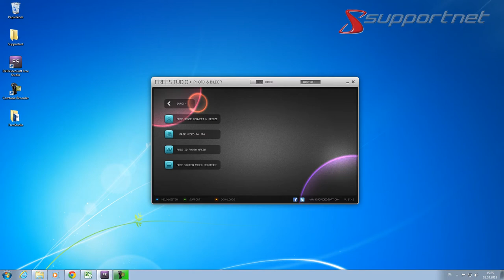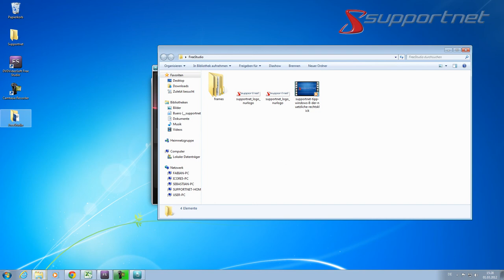DVDVideoSoft - Freesoft Video to jpg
Hier zeigen wir euch das Tool "Video to jpg" aus dem Software Paket Freestudio der Firma "DVDVideosoft". Das Tool gibt euch die Möglichkeit Schnappschüsse aus Videos zu erstellen.